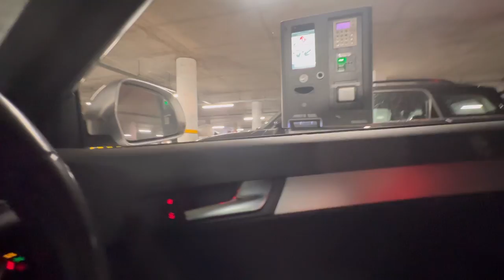Day After British Farming Awards! Look Around the NEC, then back to Farming!